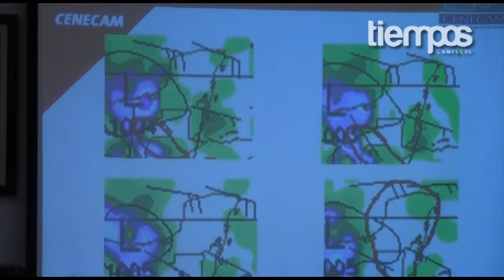FOB da por clausurada la sesión permanente del Consejo Estatal de Protección Civil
Autoridades federales, estatales y municipales, de nuevo se dieron cita junto con el gobernador del estado, Fernando Ortega Bernés, con la finalidad de clausurar la mañana de este jueves la sesión permanente del Consejo Estatal de Protección Civil, e informar del estado del tiempo, través del Centro Estatal de Emergencias de Campeche (Cenecam),  esto después del paso del fenómeno meteorológico, "Ernesto".

El Gobernador del Estado enfatizó de nueva cuenta, que es mejor exagerar siempre nuestras previsiones que lamentar por no darle la importancia al embate de este tipo de fenómenos; pese a tener meteorólogos preparados, y agradeció el hecho de que las afectaciones no fueron de gravedad.

"Creo que tanto pueblo como gobierno tenemos esa obligación, porque no hay nada más trascendente, aún cuando sea exagerado, tomar medidas de prevención, porque "no hay nada más valioso que la vida de la población, y en ese sentido yo les agradezco mucho su cooperación", expresó.

Por su parte, el meteorólogo Hugo Villa Obregón, mencionó que la tormenta tropical "Ernesto" ya se encuentra fuera de territorio estatal, y que se halla muy próximo a la ciudad de Veracruz y Tabasco. De igual manera, indicó que Campeche se encuentra en alerta naranja de alejamiento, y que están a la espera un nuevo arrastre de humedad para el municipio de Palizada, Candelaria, Champotón y Ciudad del Carmen, esto sin daños significativos.

En intervención, Perla Karina Castro Farías, secretaria de gobierno, rindió un informe en el cual manifestó que sólo hay en este momento, 10 personas refugiadas en todo el estado, y en cuanto a las comunidades más afectadas se encuentran Cristobal Colón, Santa Rosa, Manuel Castillo Brito, Narciso Mendoza, Ricardo Payró, Manuel Crescencio Rejón y Unión 20 de julio, y en general dijo que existen de 200 a 230 viviendas afectadas.